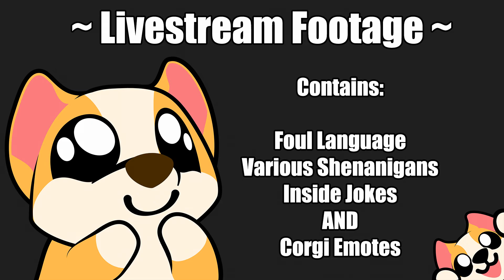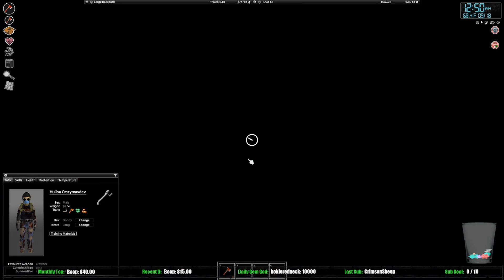Wonderful Warehouse - Project Zomboid (Apocalypse) - Part 45 (Season 2)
Sometimes you just get lucky!